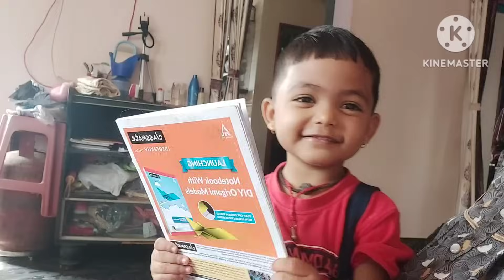ಪೂಜಾ ಅವರ ತಾಯಿ ಈ ರೀತಿ ಮಾತನಾಡುವುದ😢 ಇದ್ದರ ನಮ್ಮ ಮನೆಗೆ ಬರಬಾರದಿತ್ತುpadmaslifeinkannadavlogs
ಹಲೋ ಸ್ನೇಹಿತರೇ
ನನ್ನ ಪದ್ಮಾ ನನ್ನ YouTube Channel "Padma's Life In Kannada Vlogs" ನಲ್ಲಿ ರುಚಿಯಾದ ಅಡುಗೆಗಳು, ಹೊಸ ಹೊಸ ಪ್ರಯಾಣಗಳು, ನನ್ನ ದಿನನಿತ್ಯದ ಬದುಕಿನಲ್ಲಿ ಆಗುವ ಪ್ರತಿಯೊಂದು ಸನ್ನಿವೇಶಗಳು ಹಾಗೂ ಇನ್ನೂ ಅನೇಕ ಒಳ್ಳೆಯ ಮಾಹಿತಿಗಳು ನಿಮಗೆ ಸಿಗುತ್ತವೆ. ನಿಮ್ಮ ಎಲ್ಲಾ ಸ್ನೇಹಿತರ ಜೊತೆ ನನ್ನ channel ನ್ನು Share ಮಾಡಿರಿ ಹಾಗೂ Support ಮಾಡಿರಿ. ಧನ್ಯವಾದಗಳು 🙏😊

@padma'slifeinkannadavlogs
@Padma's Recipes